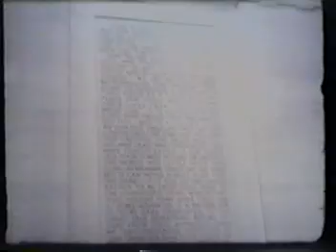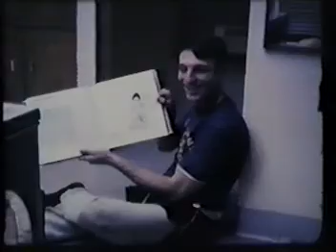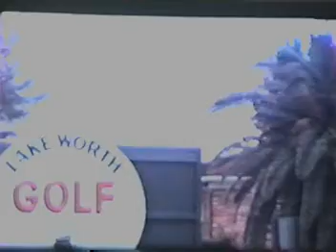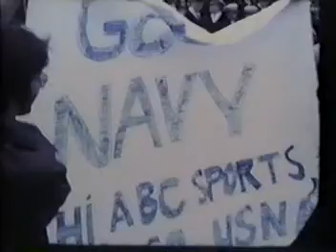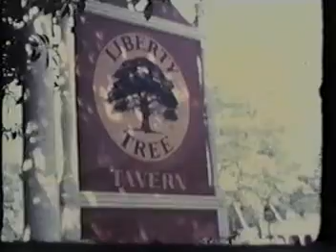Clager family movies 4